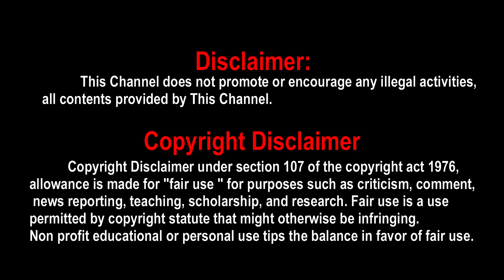Santhanam Corona Kumar | Corona Kumar Movie Update